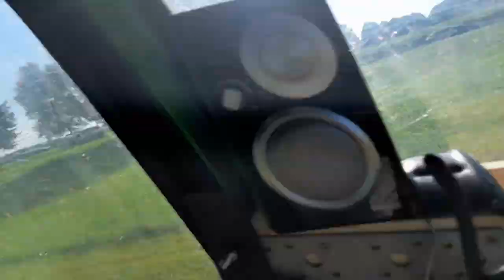3. Schnitt Silage 2022/mähen und schwaden/G&P Agrarvideos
nun liegt auch der 3. schnitt 2022 und es is schon wieder Juli, das Jahr vergeht im flug
nach einem Regenschauer mit 20 l Niederschlag in der  Nacht nach dem mähen konnte  jedoch die Silage schon am nächsten Tag gschwadet werden
ich hoffe ihr habt Spaßmit dem Video euer G&P Agrarvideos